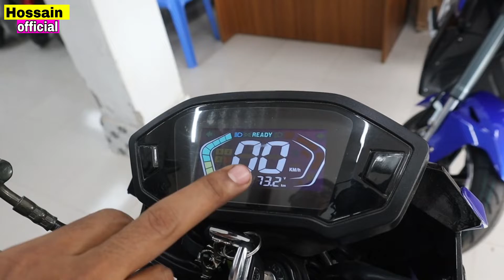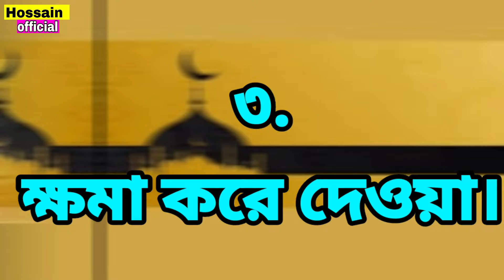M3 BIKE new officel